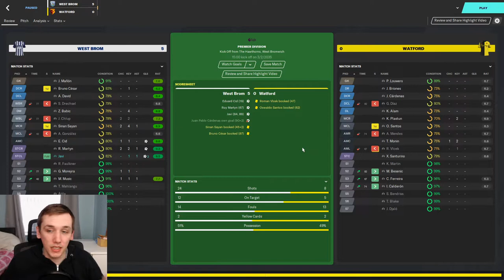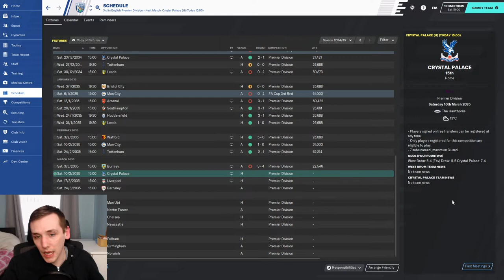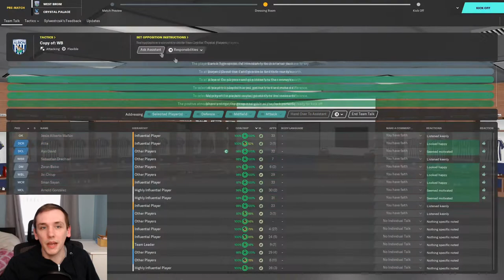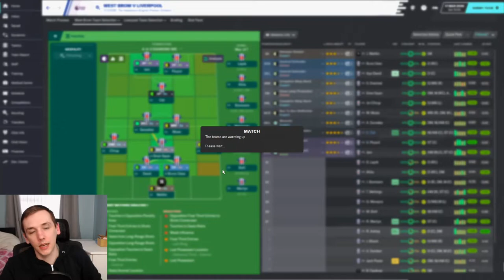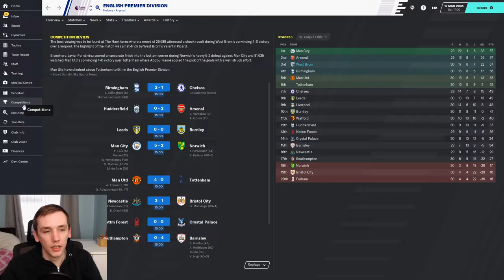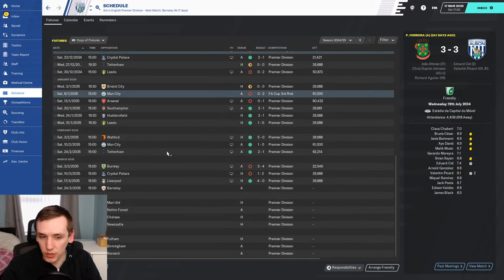FM20 | YOYOMAN WEST BROM | #92 | I'D RATHER FACE LIVERPOOL | FOOTBALL MANAGER 2020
In today's episode we face former club Palace and Liverpool in league action.